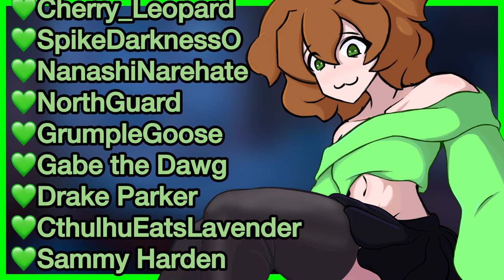Femboy BF babies you to sleep (ASMR) cuddling, love bomb, kisses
You've bean stressin for a while, leading to less sleep and even more stress! a very vicous cycle indeed. But that's where your comfy cuddly femboy BF comes in to baby you and tuck you into bed! with all the love and care in the world!

if your reading this pretend there's a gnome that interrupted the video :3

💚John
💚Meme Drink
💚Cherry_Leopard
💚SpikeDarknessO
💚NanashiNarehate
💚NorthGuard
💚GrumpleGoose
💚Gabe the Dawg
💚Drake Parker
💚CthulhuEatsLavender
💚Sammy Harden

Thank you for your support helps me fund my thigh high addiction :3